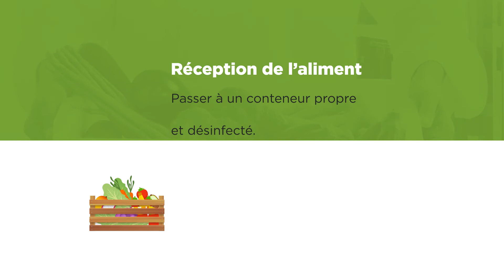FRUITS ET LÉGUMES - L' Hygiène et la sécurité alimentaire dans la manipulation et la conservation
🥗 Les produits d’origine végétale (fruits, légumes, plantes potagères, champignons) sont, de loin, les produits qui contribuent le plus largement à la charge bactérienne d'un établissement de restauration. En règle générale, les fruits et légumes n'ont pas besoin de maintenir la chaîne du froid dans leur distribution et leur stockage ; même si, bien sûr, dans de nombreux cas, la réfrigération favorise la conservation et la durée de vie du produit.

Pour éviter ces contaminations, il est essentiel de maîtriser les dangers qui peuvent affecter l’innocuité des aliments et de les gérer correctement afin d’en minimiser une grande partie d'eux. Le guide ci-après est centré sur les mesures d’hygiène et de sécurité alimentaire en ce qui concerne la manipulation et la conservation des fruits et légumes.

Araven est une compagnie internationale de 40 ans sur le marché, qui fabrique et commercialise une gamme complète et innovatrice de produits s’adressant aux PROFESSIONNELS du secteur de l’HÔTELLERIE, du secteur de l’ÉQUIPEMENT COMMERCIAL ainsi que des solutions pour la MAISON.

Nos marques Araven et Shop & Roll , spécialisées dans le secteur de l’hôtellerie et l’équipement commercial respectivement, sont synonyme de produits innovateurs, durables et sont aussi les plus prisés par les meilleurs cuisiniers internationaux ainsi que les principales chaînes de la distribution du monde entier.